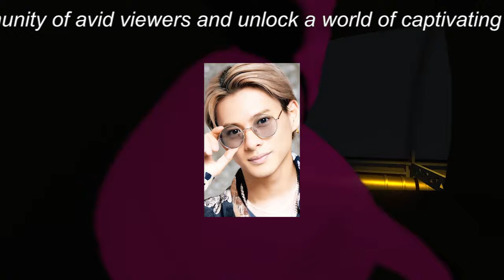【平野紫耀】AK-69、平野紫耀、神宮寺勇太、RIEHATAとの豪華4ショットが「名古屋の後輩胸熱」の声